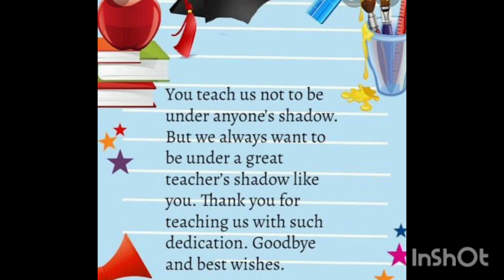THERESIAN STARS -EPISODE 1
INTERVIEW WITH SR.MARY AMBIKA FCC
ST.THERESA'S GHS BRAHMAKULAM